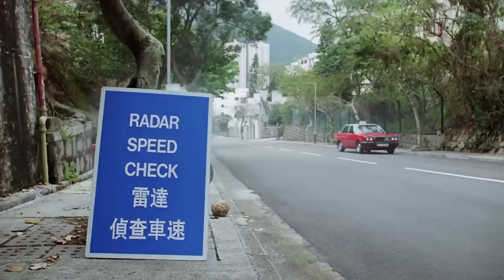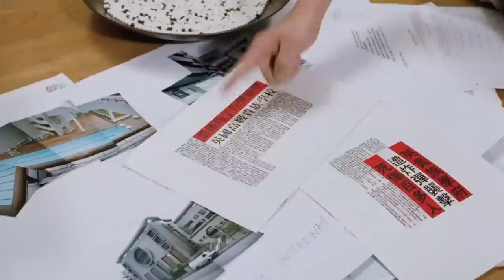Diễn viên nữ nào của Tinh Gia đều đẹp cả | Recap Xàm : Trường Học Uy Long 2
Mobile: Mr. Nguyễn Văn Linh
Zalo (nhanh nhất) và SĐT: 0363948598